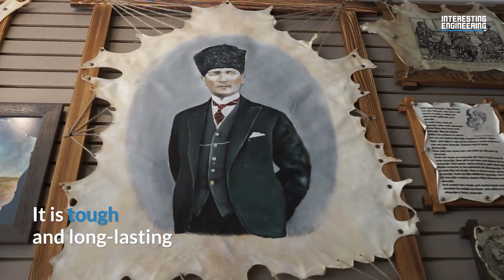How parchment paper is made?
Hello and welcome to our Interesting Engineering Originals.

Today we are going to see how parchment paper is made. The making process has five main stages including removing, soaking, stretching, drying and scraping.